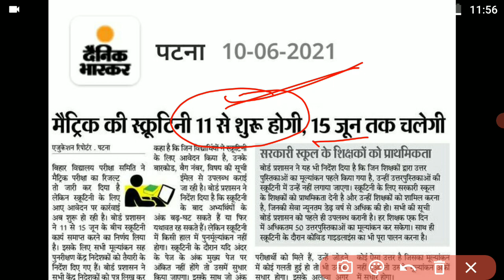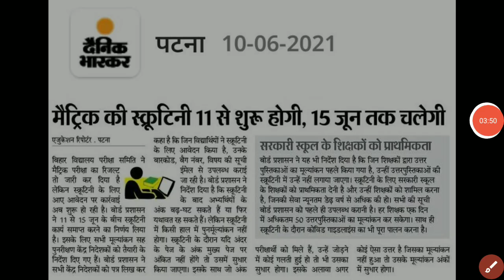Kab aayega 10th Bihar Scrutiny ka Result 2021 || BSEB Scrutiny 10tj Result 2021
1. Facebook :-  aaonlinesolution

Thanks❤❤🌹🌹🌹🌹

MATH LESSON WISE FOR 2022 EXAM